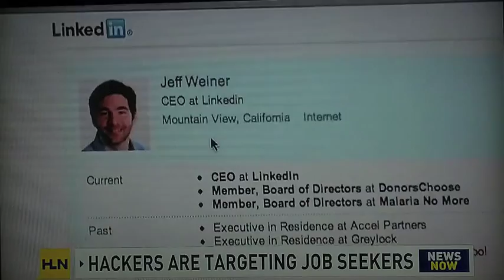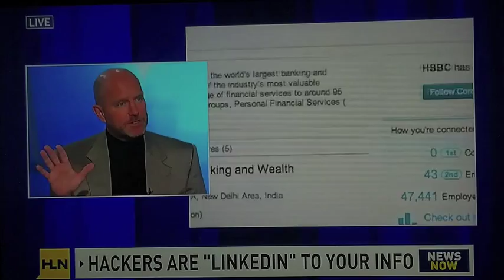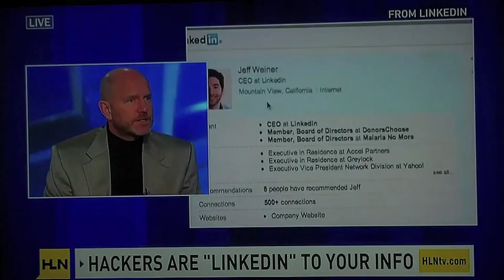Internet Security: How to Avoid Phishing Scams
Are you concerned about your digital security? Watch this interview on HLN with Jamie Turner, Founder of 60SecondMarketer.com and co-author of "Go Mobile" as he discusses how to protect yourself from internet phishing scams.